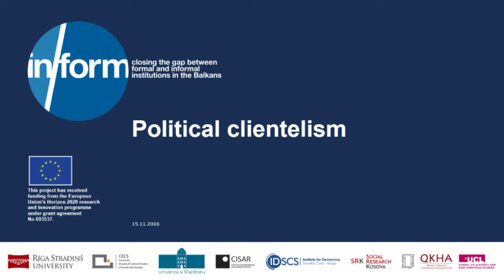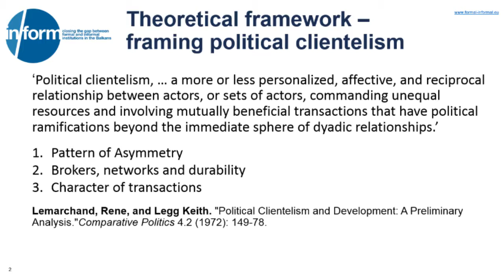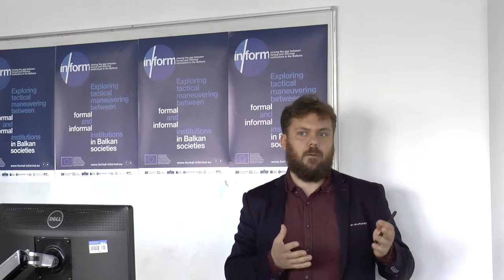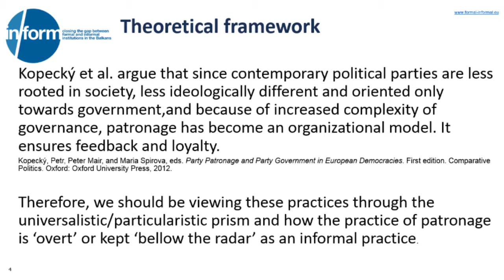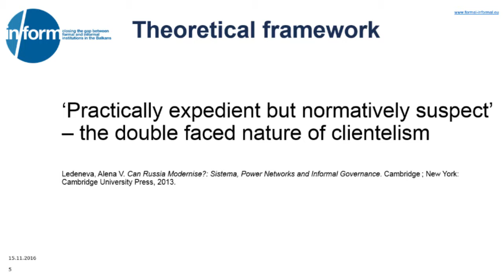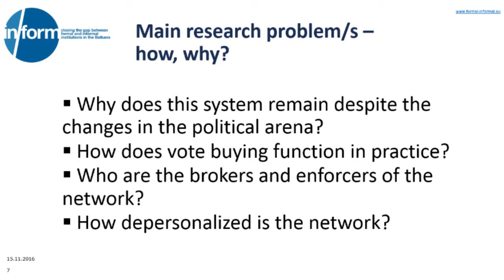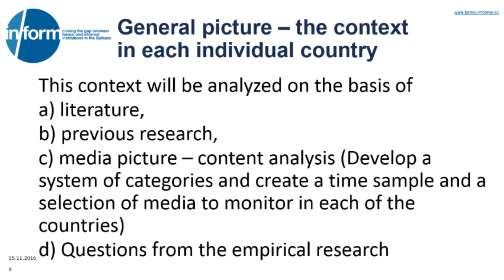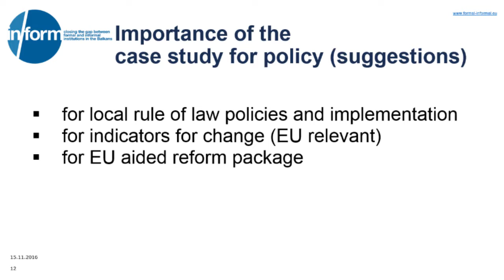MISHA POPOVIKJ, a research coordinator at the Institute for Democracy ‘Societas Civilis’ Skopje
PRESENTATION OF CASE STUDY. Party and ethnic divisions of public offices (feudalization of public offices).